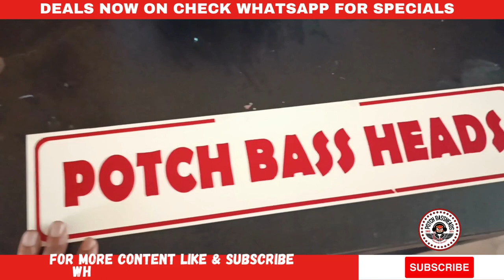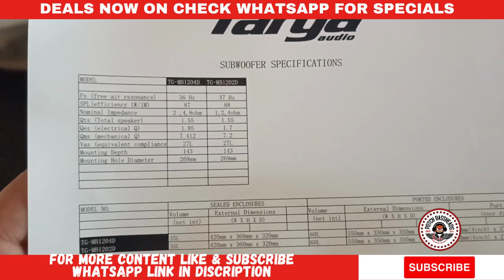Targa Mumba 12inch 26000w subwoofer